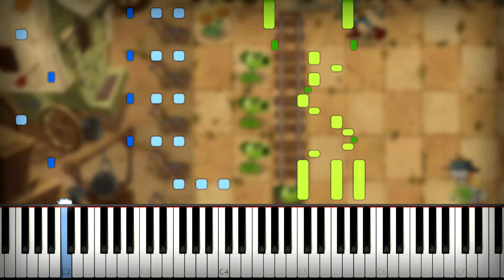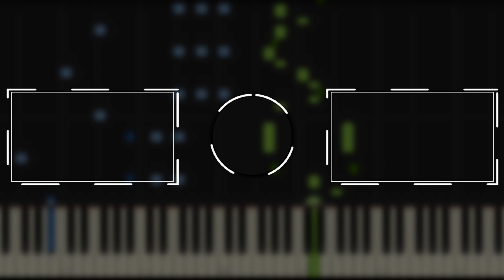Plants vs Zombies 2 (PvZ 2) - Pianist Zombie Theme Song Piano Cover (Sheet Music + midi) Tutorial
How to play pvz 2 pianist zombie theme song on piano cover and tutorial by MIDIes Mus. Today I made Synthesia piano cover with download midi file and notes.

🎹 link for download pvz 2 pianist zombie theme song piano sheet music and midi